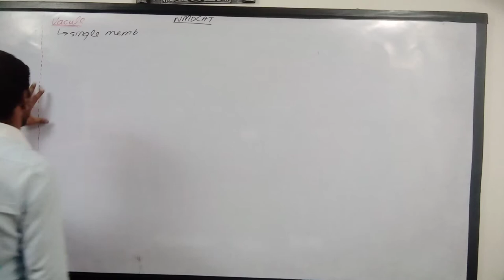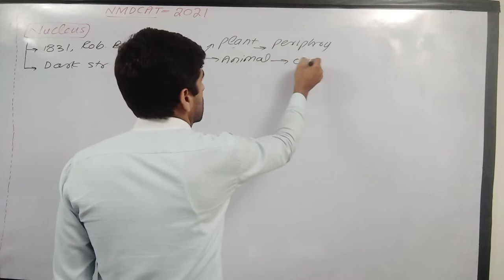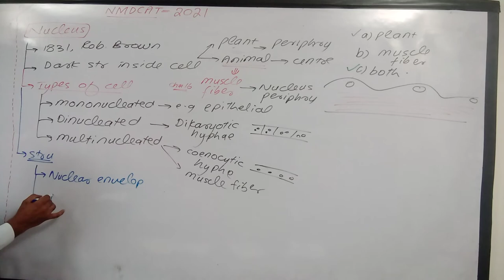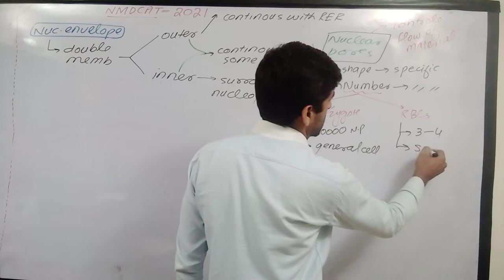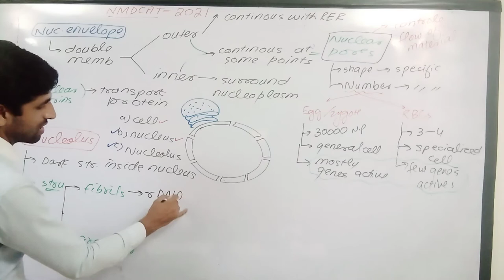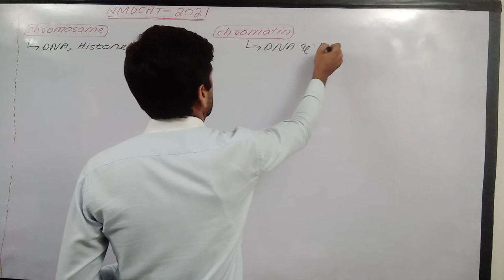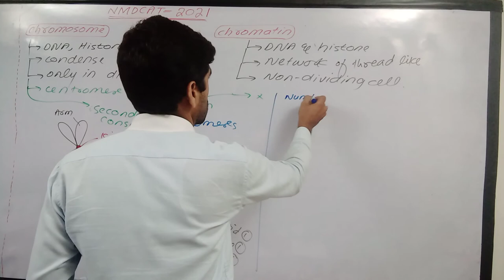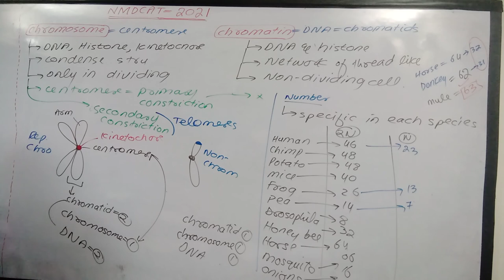Vacuole & Nucleus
A vacuole is a membrane-bound cell organelle. In animal cells, vacuoles are generally small and help sequester waste products. In plant cells, vacuoles help maintain water balance. Sometimes a single vacuole can take up most of the interior space of the plant cell.
A nucleus is a membrane-bound organelle that contains the cell's chromosomes. Pores in the nuclear membrane allow for the passage of molecules in and out of the nucleus.